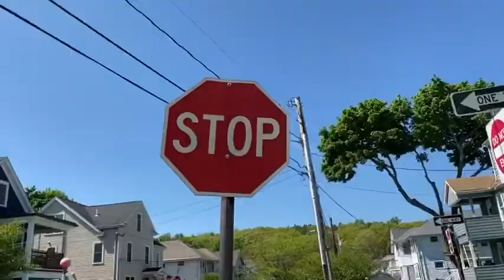Morning Motivation Wednesday 5-27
Happy Inside Out Day, Joke Day, AND Workout Wednesday! 🎉😝🥳